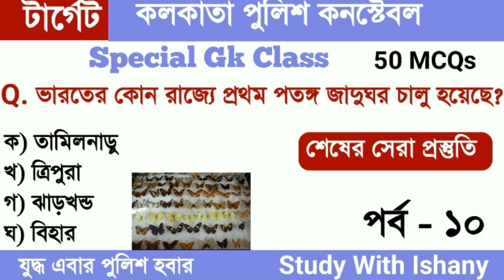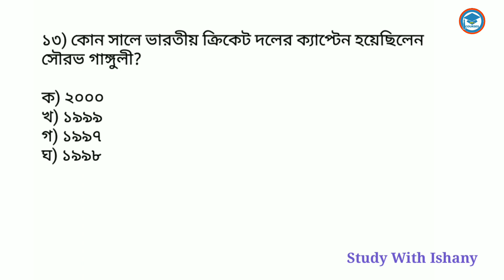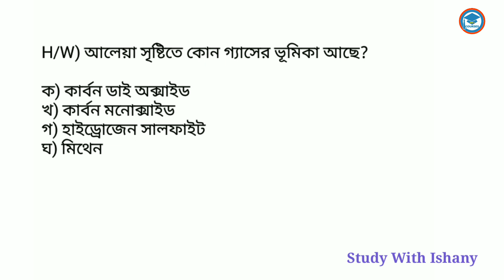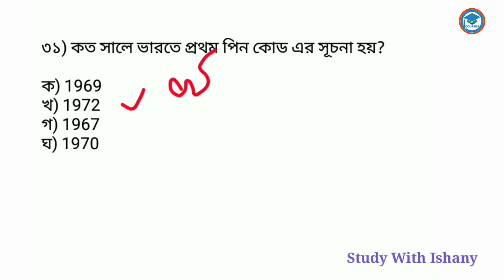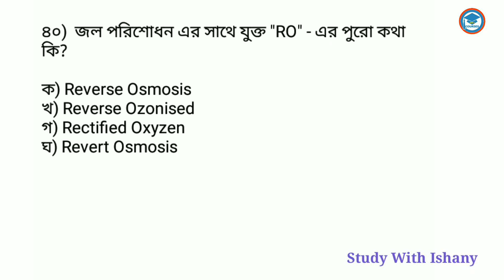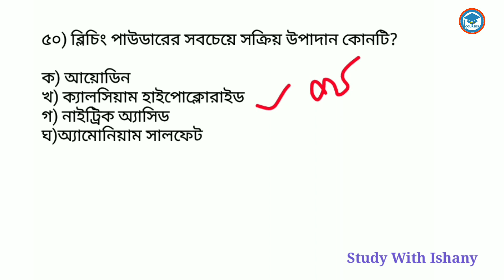Target KP Constable 2023 | Most Expected Gk | Study With Ishany |Class - 10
এই সিরিজের প্রত্যেকটা ক্লাস KP constable 2023 এর জন্য গুরুত্বপূর্ণ। এই ক্লাসে KP constable 2023এর সিলেবাস ভিত্তিক আলোচনা করা হয়।

in this video I provide most expected Gk for KP Constable 2023

KP constable gk. KP constable gk MCQ. KP constable general knowledge MCQ. KP constable question answer. KP constable important gk. KP constable important general knowledge questions. KP constable expected Gk. KP constable expected Gk MCQ. KP constable expected question answer. KP constable expected MCQ.KP constable important gk MCQ. gk in bengali.gk in bengali for competitive exams.gk in bengali 2023.gk in bengali language.gk in bengali subject.gk in bengali mcq.gk in bengali version.history gk in bengali.west bengal gk in bengali.coronavirus gk in bengali.geographygk in bengali.science gk in bengali.WBP gk in bengali.Abgari Constable Main GK in bengali.WB police gk question.Ssc gk question bengali.Wbcs Preli 2023 gk. Wbcs Preli 2023 general knowledge in Bengali.
Rrb group d previous year question paper. KP constable gk in bengali, KP general knowledge in Bengali